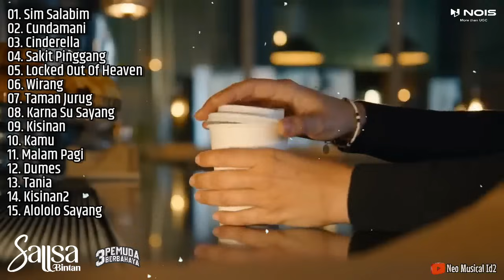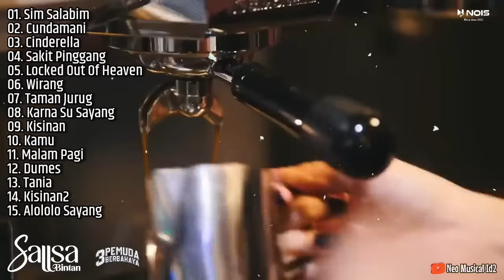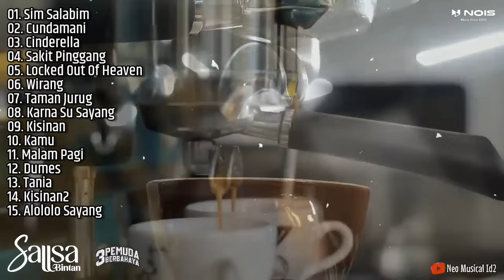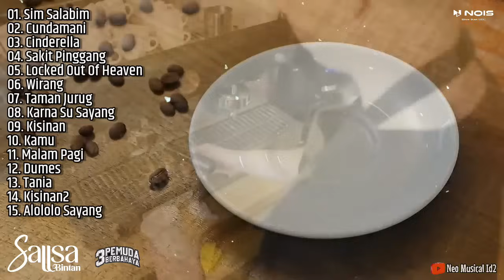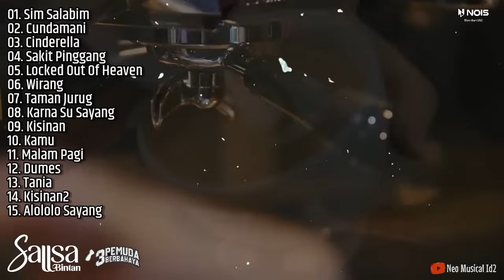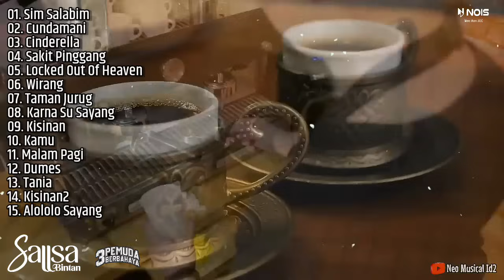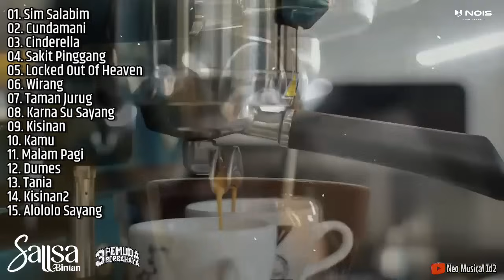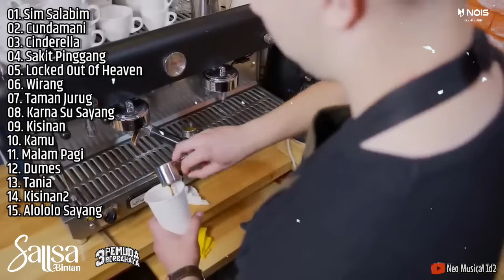Cinderella - Malam Pagi II SALLSA BINTAN X 3PEMUDA BERBAHAYA II COVER SKA REGGAE TERBAIK 2024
Dukung terus channel ‎@NeoMusicaLid2 agar kita lebih semangat membuat konten musik terbaru dan terpopuler saat ini.
Suport selalu : @3pemudaberbahayaofficial

01. Sim Salabim
02. Cundamani
03. Cinderella
04. Sakit Pinggang
05. Locked Out Of Heaven
06. Wirang
07. Taman Jurug
08. Karna Su Sayang
09. Kisinan
10. Kamu
11. Malam Pagi
12. Dumes
13. Tania
14. Kisinan2
15. Alololo Sayang

sallsa bintan,
salsa bintan,
salsa bintang,
3 pemuda berbahaya feat salsa bintan,
3 pemuda berbahaya salsa bintan,
3 pemuda berbahaya feat salsa bintan cover,
3 pemuda berbahaya (feat. salsa bintan) pecah seribu,
3 pemuda berbahaya featuring salsa bintan pecah seribu,